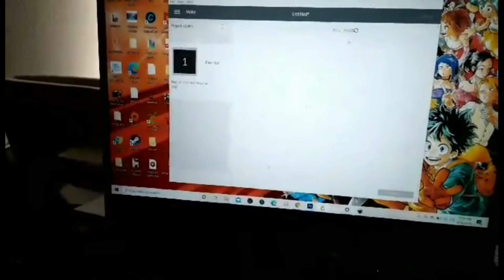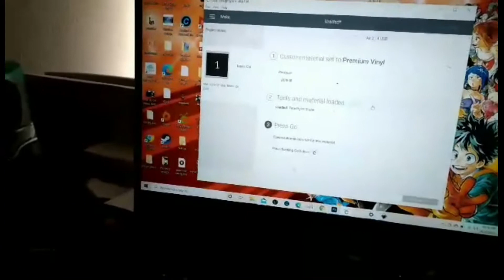Pressing A Shirt Pocket For The FIrst Time Using Cricut Iron On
Welcome Back Lost 1's! The Lost Entrepreneur here! In this video I am going to press a shirt pocket for the first time.Ton of information in here and plenty more coming 💪. shout out to! squad on facebook,y'all are my family now and I hope to share my journey while learning yours. Lets go youtube! (●'◡'●)